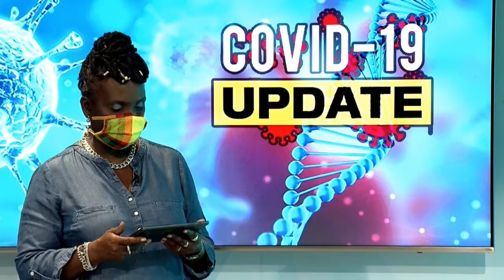25 06 2020 Minouche Bromet over COVID-19